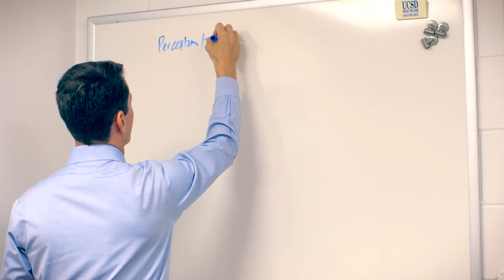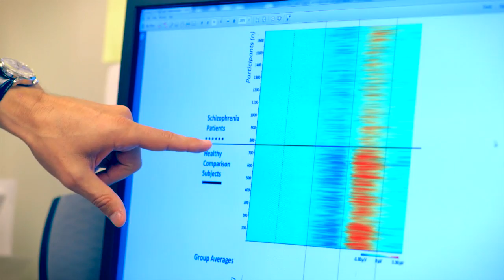Gregory Light, Ph.D. - 2014 Sidney R. Baer, Jr. Prizewinner for Schizophrenia Research